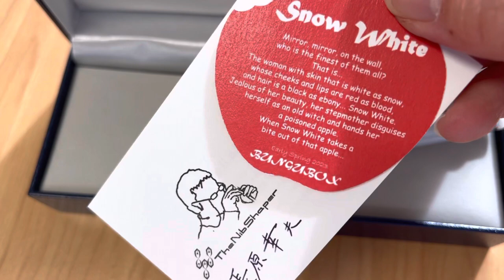Lightening Speed Unboxing! BUNGUBOX SNOW WHITE Sailor Pro Gear Slim Mini Fountain Pen. KODHACHI!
I am doing this at work so this is a very bad unboxing. I will edit this later and post another video taking a closer look of the pen. Especially THE SPECIAL NIB GRIND! The KODACHI grind. (14K gold rhodium plated, B ground to an M). I will ink it first so we can take a look at some writing samples. I am taking a huge gamble with this grind because it is apparently a bit like a finer version of the zoom nib, or the naginata togi, or some say reserve architect. None of which I have any experience with, and one of which, the zoom (very broad) was very ill suited for my writing style (made my writing look messy all the time). So, if this did not work out for me, I am pretty much stuck with a very expensive pretty pen. Yes.

WHAT I AM NOT HAPPY ABOUT:

The one thing that I like about the mini, including Bungubox’s version of it, is the threading on the back of the pen so that I can post the cap by turning it secure instead of friction posting which really REALLY dislike.

How they packed the pin like that loosely in the box with an unprotected pen means they risk scratching my pen  😵‍💫

WHAT I AM SO SO ABOUT:

The plain white body isn’t as translucent as I thought it was going to be, and with no sparkles in it, the white can feel a bit flat, but to be fair, the BUNGUBOX description did say "slightly translucent" and "bright snow white". So it is exactly as described.

I must admit I did not read the descriptions at all until now haha. Picture speaks a thousand words they say and I mostly am guided by the visual first. Especially with Sailor and Bungubox. (Sailor's nibs are legendary and very characteristic of Sailor. They are very consistent in quality and I know I love the pencil to paper like feedback. The only wild card is the grind, something you have to try hands on to judge).

WHAT I AM HAPPY ABOUT:

The weight of the metal section (Solid silver! Sterling?) makes this pen very comfortably foreword heavy. PLUS. For a white pen, not having a white section means not having to worry about ink staining. ESPECIALLY with my love for highly saturated colours of ink.

The cute shimmering apple finial. (Red shell! Mother of pearl?)

The sparkly cap.

The metal work around the cap with name of the pen SNOW WHITE engraved along side BUNGUBOX. (I wonder if the Sailor brand will ever be shown next to Bungubox one day?).

WHAT I AM NERVOUS ABOUT:

The special nib grind.

LAST BUT NOT LEAST, A FOREVER GRIPE OF MINE:

I wish Sailor made pens that are easier to swap nibs on!!

This is a hobby channel.